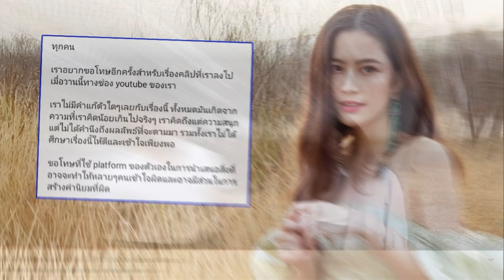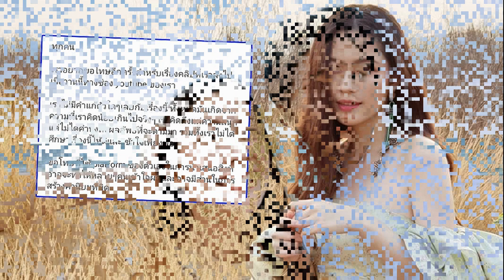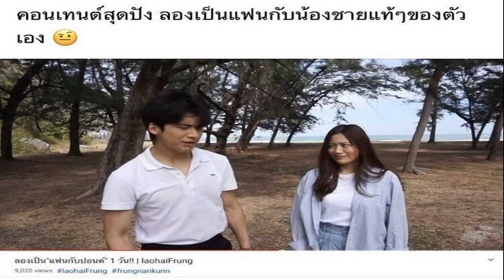ฟรัง นรีกุล โพสต์ขอโทษ หลังเจอดราม่าทำคลิปลองเป็นแฟนกับน้องชายตัวเอง